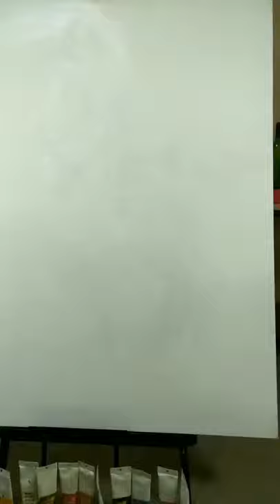Volcano spot.. Acrylic on Canvas !